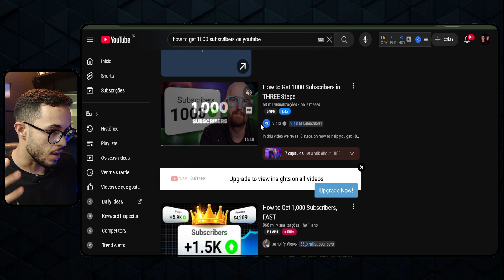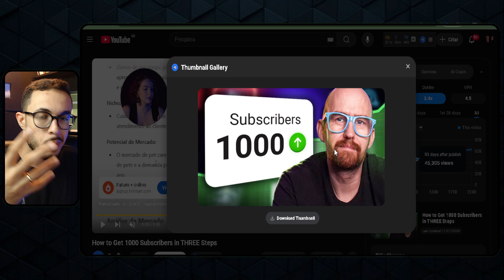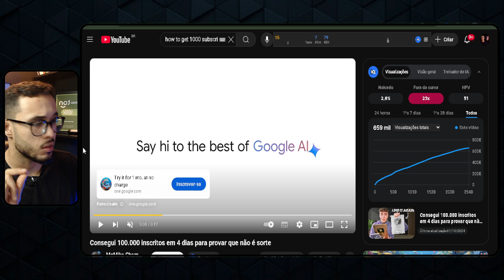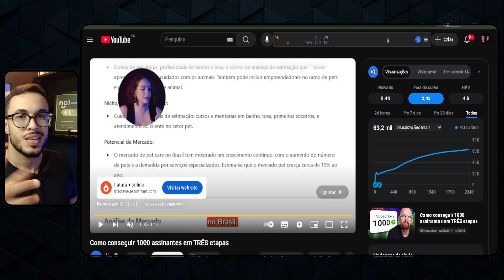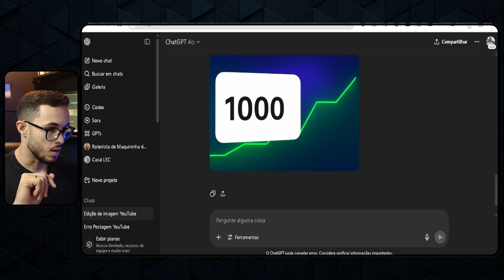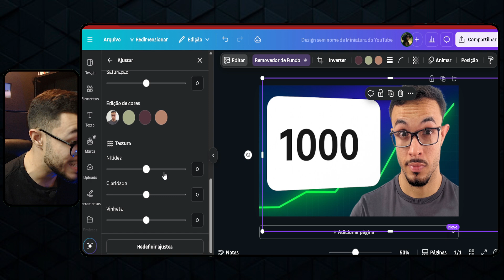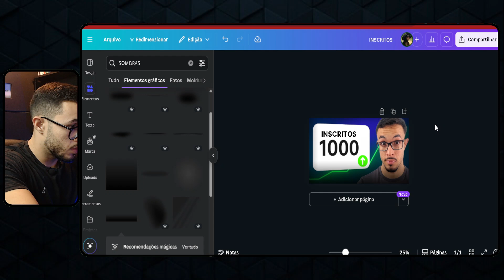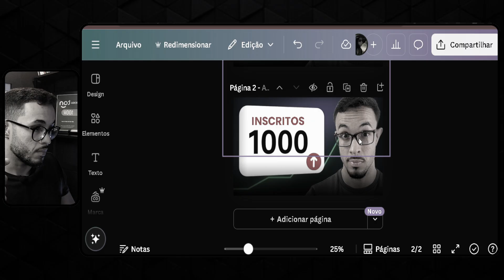Como Criar Thumbnail para o youtube com IA (Melhor que 90% dos Canais)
Agende uma análise do seu canal e descubra o que precisa ajustar para começar a evoluir.

🚀 Aprenda a criar títulos e thumbnails que geram Cliques com o curso Fórmula

Você ainda está perdendo tempo criando thumbnails do zero? Ou pior: pagando R$70 em cada uma?

Isso acaba hoje! Pois vou te ensinar como criar thumbnail para youtube com ia de forma bem rápida

A  thumbnail é o cartão de visitas do seu vídeo — se ela não chamar atenção, ninguém vai clicar. Por isso você precisa aprender como fazer boas thumbnails. E é exatamente o que você vai aprende nesse vídeo

Você vai aprender Como Criar Thumbnail para o youtube com IA em apenas 5 minutos, usando ferramentas simples como ChatGPT, Canva, Photoshop e VidIQ. E o melhor: modelando thumbnails que já viralizaram no YouTube!

🎯Para Criar Thumbnail para o youtube com IA vamos precisar te mostar:

Como modelar thumbnails que já funcionam no seu nicho

Como usar a inteligência artificial para criar versões incríveis em tempo recorde

Como usar o ChatGPT para acelerar ainda mais esse processo

Dicas de design que aumentam o clique e visualizações

Como testar diferentes versões (A/B) direto no YouTube Studio

💡 Se você quer atrair mais cliques, crescer no YouTube e aumentar sua autoridade como criador de conteúdo, não pode deixar de assistir esse o vídeo de Como Criar Thumbnail para o youtube com IA. Isso vai acelerar muito os seus processos.

Titulo 01: Como Fazer Thumbnail com IA Melhor do que 90% dos Canais do YouTube
Titulo 02: Como Criar Thumbnail para o youtube com IA (Melhor que 90% dos Canais)